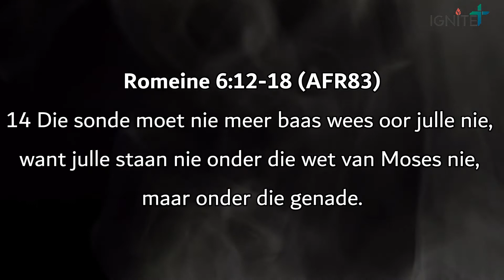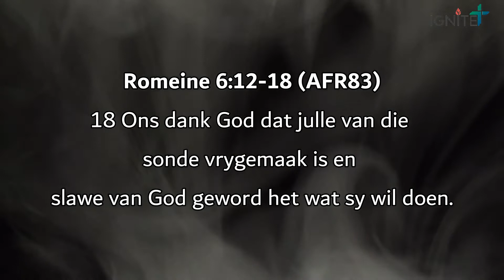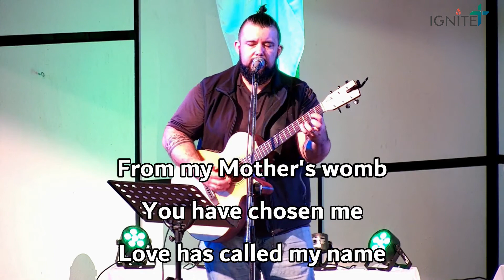Ignite, 20 Junie 2021- Prediker: Christelle Bekker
Heilig 3